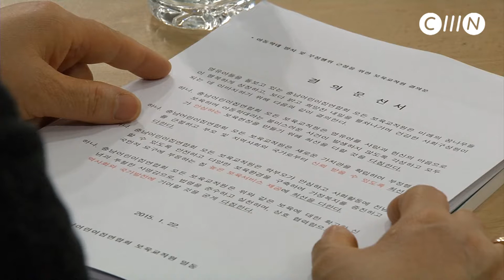충남어린이집연합회 아동폭력근절 자정결의